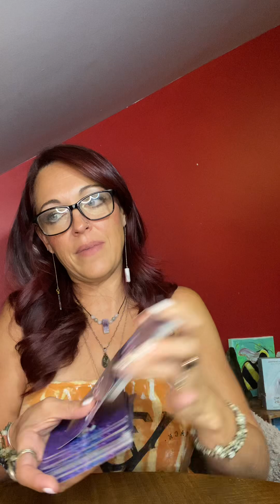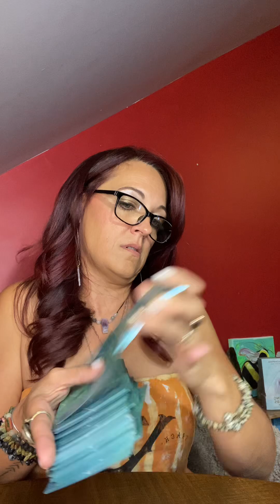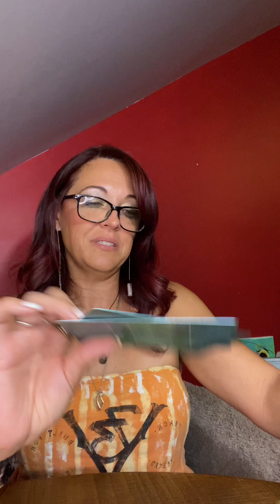Divine Masculine Energy checkin. Reflect over your priorities, & believe in what you are creating.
Divine Masculine Energy checkin. Reflect over your priorities, and believe in what you are creating. Stop with the negative self talk, and clear the karma that has been brought up for you. Let it go!